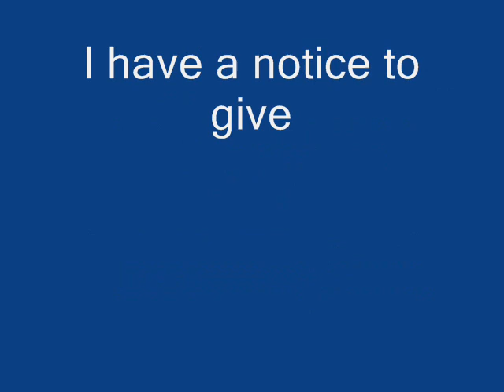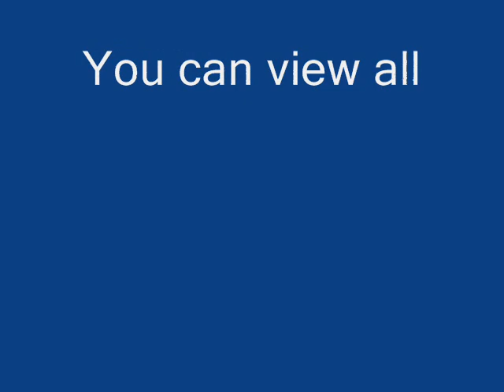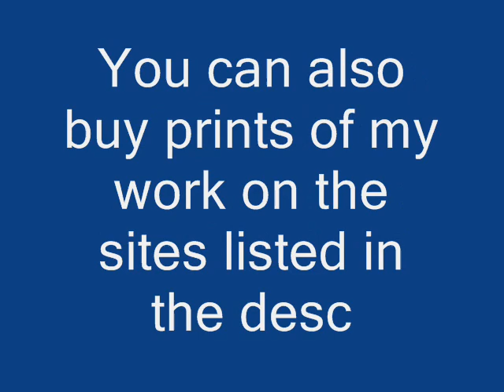Advertising My Artwork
hello everyone. you all know me as the famous advanceshipping video maker. just to let you guys know, although it has been a long time since i've made and uploaded a video, its because due to youtube's restriction on some songs, its now hard for me to pick out a song for my vids.

 there's also the concept of my laptop not having enough space and memory, so the system tends to freeze most of the time when im making a video; especially one with clips. i am trying my best to see if i can get myself a new laptop either for Christmas or my birthday.

anyway, i hope you've watch, read and enjoyed this video.

Artist: Jesse McCartney

all art work used in this vid belongs to me